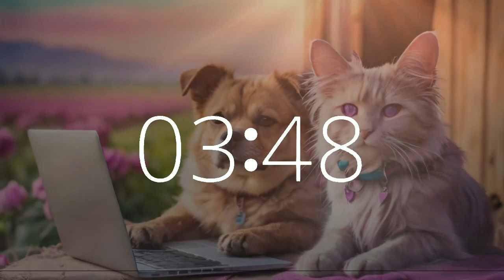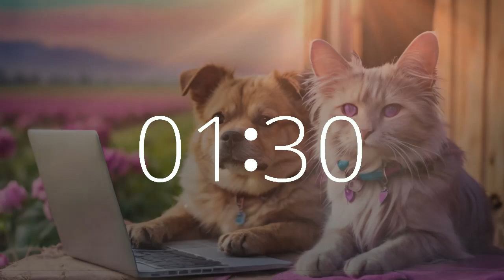1 hour 30 minute timer (90 minute timer) Energetic Lofi National Love Your Pet Day 🐾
Celebrate National Love Your Pet Day with our special 90 minute music timer featuring a countdown and 10-second warning alarm, accompanied by upbeat lofi electronic music. Join us on Techtonic Grooves as we embrace the bond between pets and productivity, with an image of a dog and cat with a laptop computer set against the serene agricultural landscape of California. Our California-style lofi beats are designed to fuel motivation, enhance work, and elevate study sessions. Explore our cutting-edge soundscape blending technology and music, crafted for relaxation and focus. From Silicon Valley to California's vibrant music scene, embark on a unique musical journey with us. Whether you're coding or brainstorming, let Techtonic Grooves inspire your success.